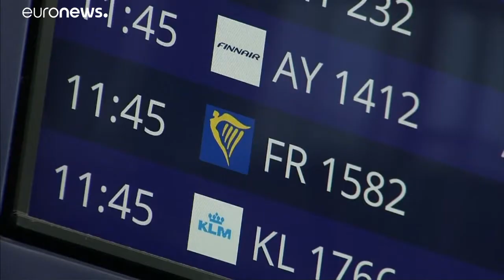Nouvelles grèves chez Ryanair : 190 vols annulés vendredi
La compagnie aérienne irlandaise à bas coût rejette la responsabilité de ces annulations sur "une infime minorité du personnel de cabine en Espagne, en Belgique, aux Pays-Bas, au Portugal, en Italie et en Allemagne".